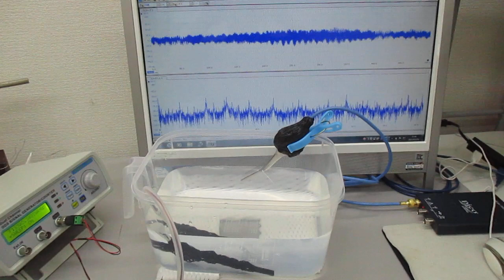オリジナル超音波実験（発振制御技術）